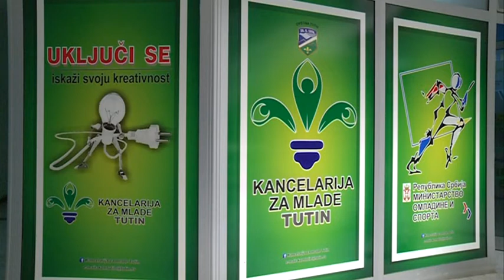KZM Tutin priprema izradu lokalnog akcionog plana za mlade za period od 2018. – 2021. godine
KZM Tutin priprema izradu lokalnog akcionog plana za mlade za period od 2018 – 2021.godine. Koordinator KZM, Fahrudin Muminović pozvao je mlade da uzmu učešće u izradi ove strategije.